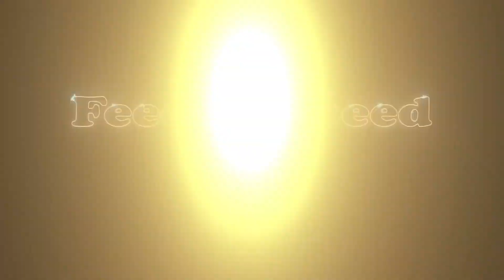celebrating one year as a female motovlogger | motovlog #39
as a female motorcycle rider for awhile, i finally hit one year as a female motovlogger on youtube! riding my 2006 kawasaki ninja zx6r 636.

Your support allows me to buy some gear and maybe wear it ¯\_(ツ)_/¯

ABOUT ME
Hi! I’m a twenty something year old that enjoys riding around town. Join me on my adventures as I talk about many random things.

AGV K3 SV Helmet
GoPro Case
GoPro Hero 4

MUSIC
Vince Staples - Dopeman ft. Joey Fatts, Kilo Kish